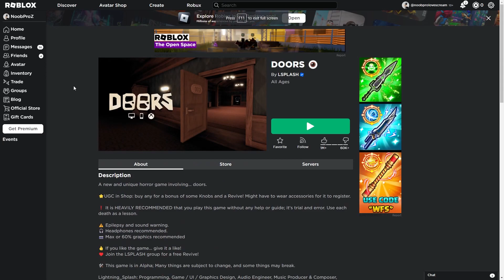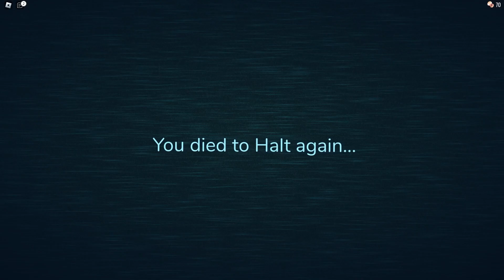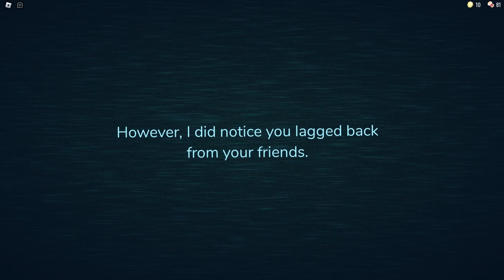Doors is not scary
Is Roblox Doors really a horror game?